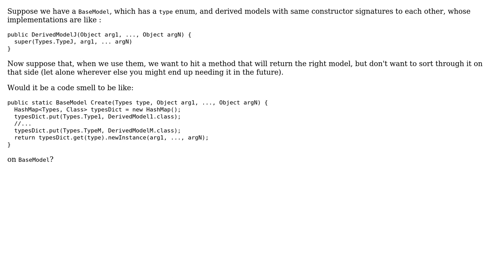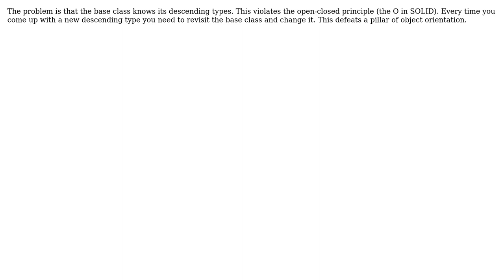Software Engineering: Is it a code smell to have a static factory method on the base class?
With thanks & praise to God, and with thanks to the many people who have made this project possible! | Content (except music & images) licensed under CC BY-SA | Music | Images & others | With thanks to user Mike Warren user Martin Maat user kiwiron user Carmine Ingaldi and the Stack Exchange Network Trademarks are property of their respective owners. You are responsible for your own actions.